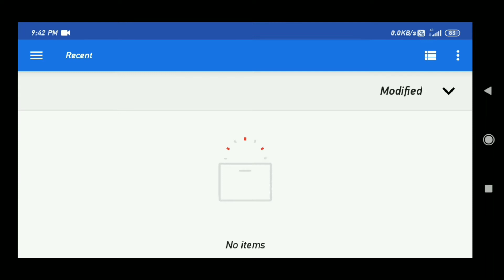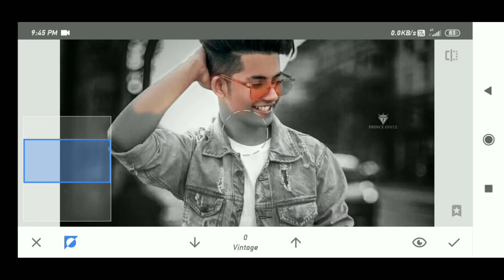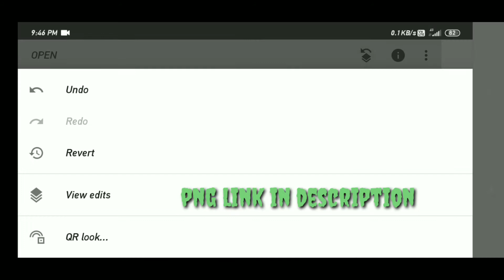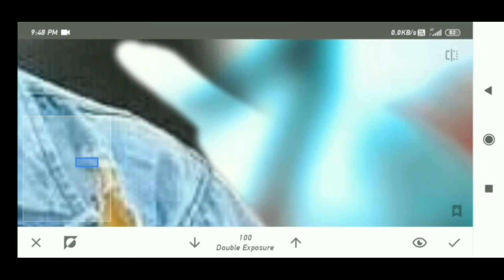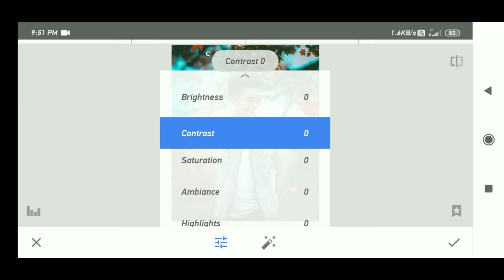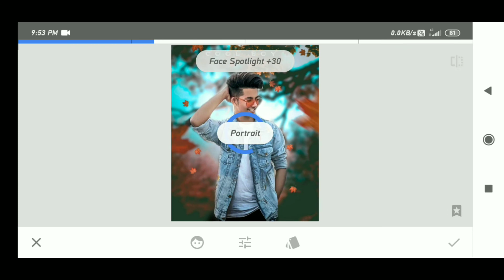how to make a background colour change in snapseed